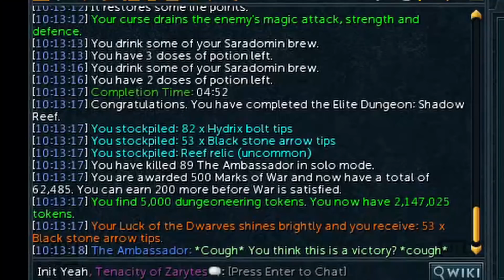This Is How To Make Money! - Path To Rich! Episode 1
My Road To The Staff Of Armadyl! LOTS Of Money To Make!

Leave a LIKE so others can find the video too!

EXITLAG will help you to improve your ping in ANY game!
Follow this link for your FREE 3 Day Trial! (NO CARD DETAILS NEEDED)
Oh, you will also support me too!